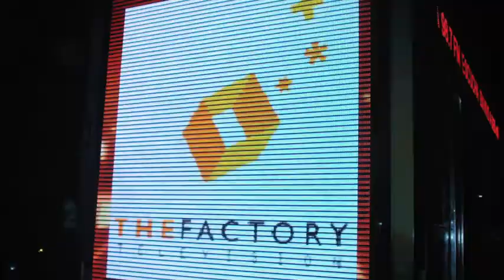Exa Puebla Cabina Móvil